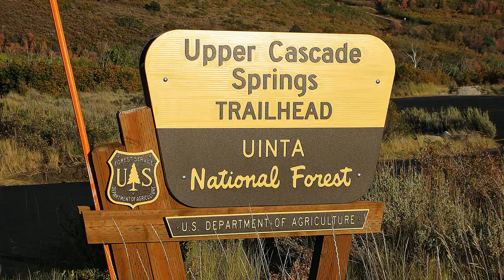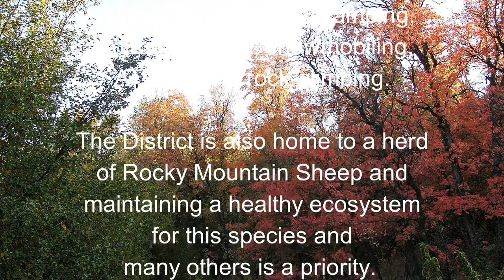Scenic Fall Leaves Alpine Loop American Fork Canyon Mount Timpanogos Timpanogos Cave National Forest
Alpine Scenic Loop
Utah

American Fork Canyon Alpine Loop
Recreation area is a particular favorite,
offering fishing, family camping,
arduous cycling, snowmobiling,
ATVing, and rock-climbing.

The District is also home to a herd
of Rocky Mountain Sheep and
maintaining a healthy ecosystem
for this species and
many others is a priority.

Alpine Scenic Loop, is part
of the Uinta Wasatch Cache
National Forest, features
stunning views of
Mount Timpanogos and
impressive Aspen groves
with access to numerous
hiking trails and campgrounds
including
Timpanogos Cave National Monument,
and Cascade Springs.

The Alpine Scenic Loops
stretches 20 miles from the
mouth of America Fork Canyon
via SR-92 to Provo Canyon

2038 W. Alpine Loop Road
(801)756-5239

Music

trac 1
Artist LiQWYD
Song Sweet

trac 2
Artist LiQWYD
Song We Got Something

trac 3
Artist LiQWYD
Song Lights

trac 4
Artist LiQWYD
Song Whenever

trac 5
Artist LiQWYD
Song Over soon

produced by
looknavigator

looknavigator

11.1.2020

America for the
National Park
Service

Credit
NPS
State of UT, USA
BLM, BOR
U.S. Department of the Interior
The Bureau of Land Management

LOOKNAVIGATOR